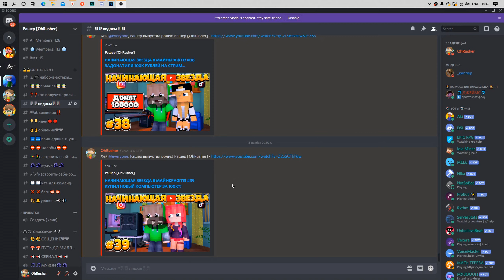ЖИЗНЬ СОЗДАТЕЛЯ КОМИКСОВ В МАЙНКРАФТ #1 | СДЕЛАЛ ПЕРВЫЙ КОМИКС?!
▰▰▰▰▰▰▰▰▰ОСНОВНАЯ ИНФОРМАЦИЯ▰▰▰▰▰▰▰▰
👁🧠👀 ТЭГИ (не читать!): НАЧИНАЮЩАЯ ЗВЕЗДА, НАЧИНАЮЩАЯ ЗВЕЗДА В МАЙНКРАФТЕ , МАЙНКРАФТ, minecraft
👁🧠👀 САМЫЕ ГЛАВНЫЕ ХЭШТЭГИ (можете прочитать и даже перейти по ним!)